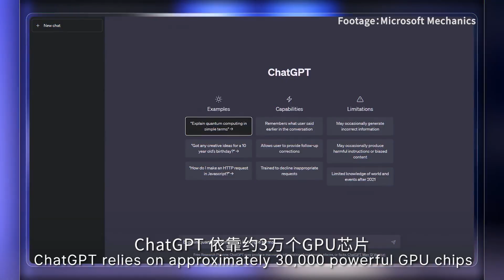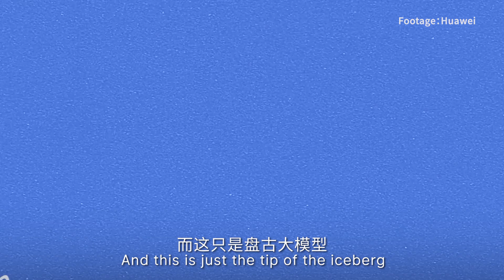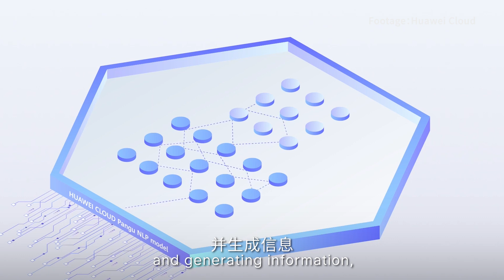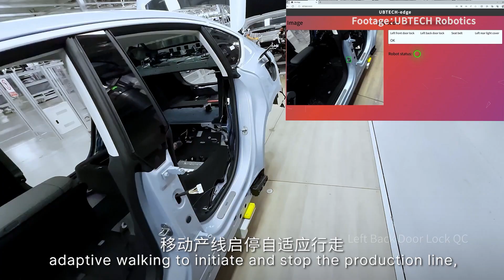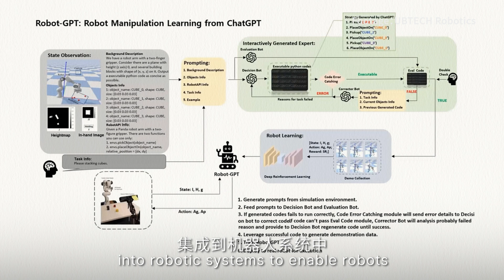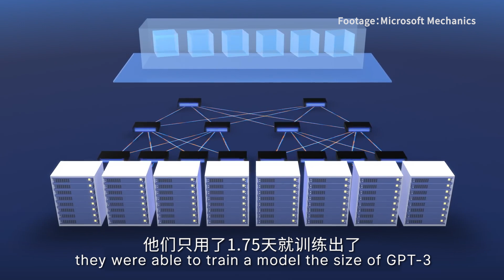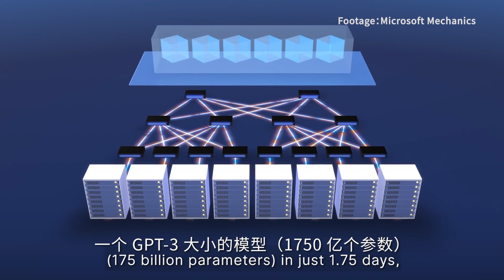Sora给中国AI发展泼了一盆冷水？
Sora的横空出世，让本就焦灼的中美科技竞赛场又掀起新的舆论海啸。中美的AI技术差距又拉大了吗？也许是的，对所有身处内容生成领域的AI玩家来说，Sora目前展示出的视频输出能力都堪称降维打击，但我们也必须认识到，视频生成乃至内容生成，都仅是AI发展的一个方面。